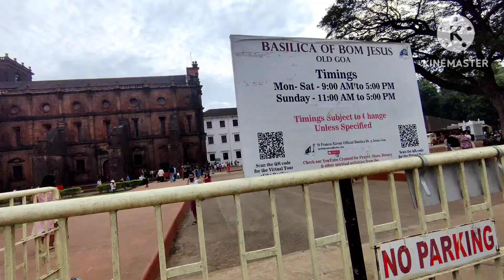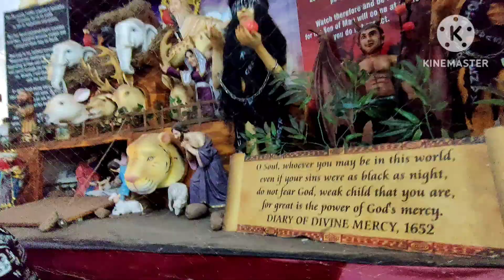Goa | Basilica of Bom Jesus | GOA tourist places | Old church in Goa | vlogging | trending